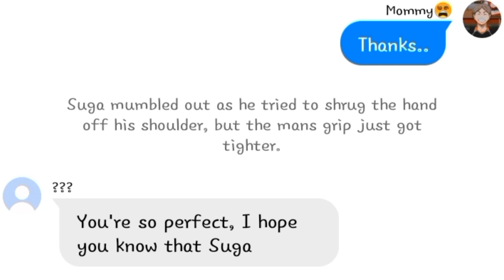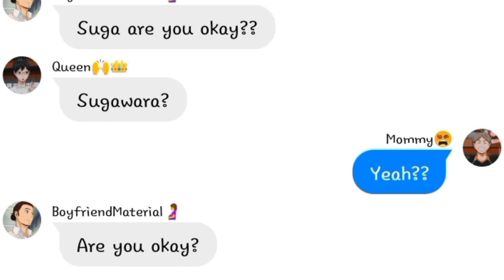Sugawara's Insecurities|Sugawara Angst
Another vent 😃
TW for touching?? idk what it really is--